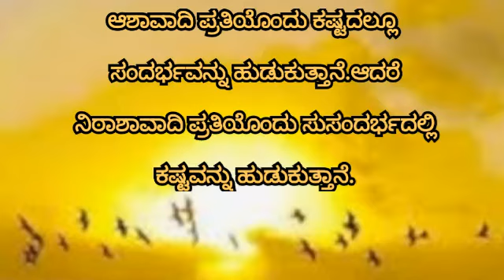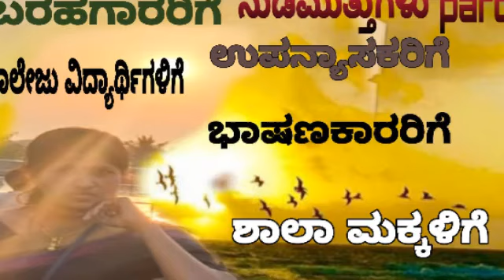ನುಡಿ ಮುತ್ತು| ಸುಭಾಷಿತ| ಕಿವಿಮಾತು